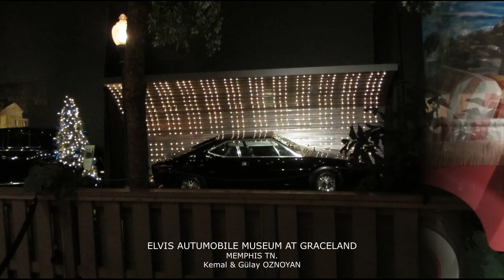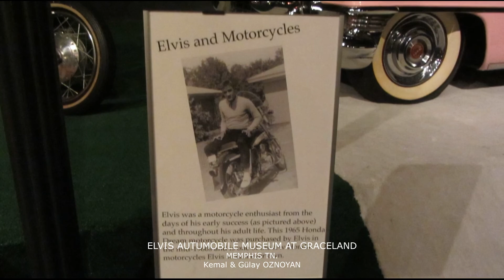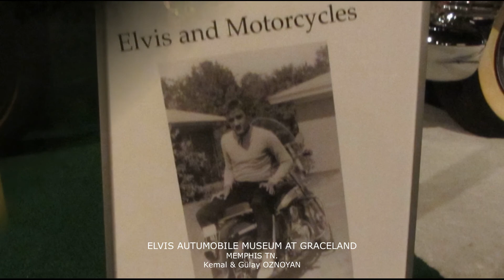Elvis Automobile Museum At Graceland 2017 Memphis TN